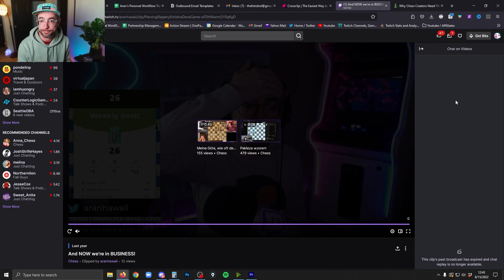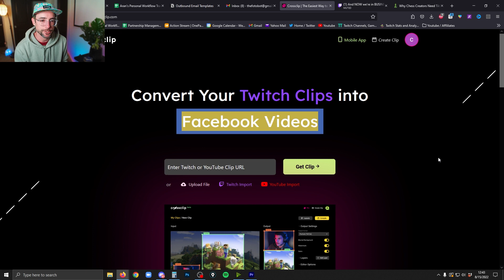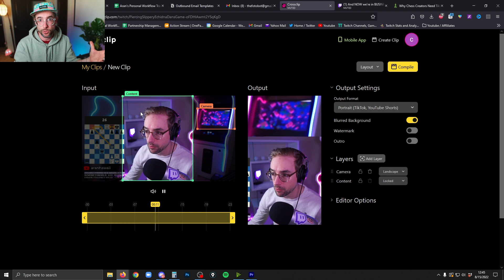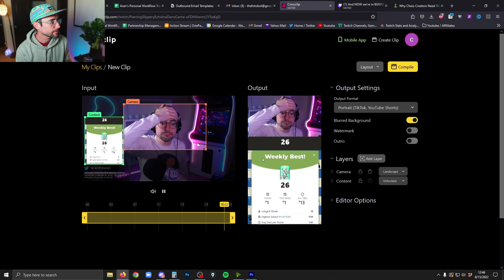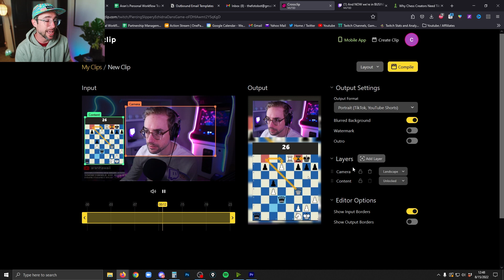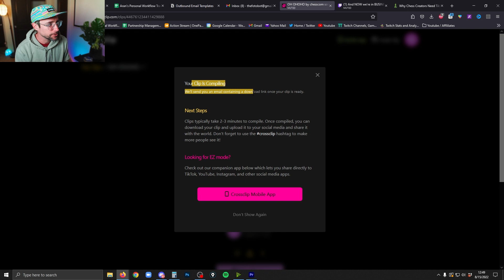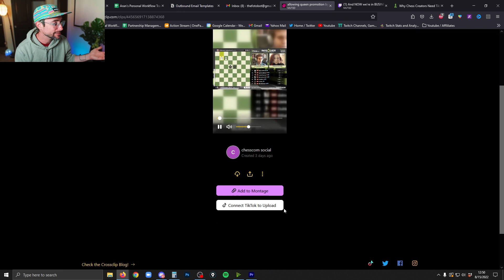Turn your Twitch Clips into Tiktoks & Shorts | NO Editing Software!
In this video, you're going to make your Twitch clips into vertical format for uploading to TikTok, Youtube Shorts, Instagram and Facebook stories, anywhere. This is a super fast way to make stream clips vertical for uploading to other video platforms, so you can grow your viewerbase easily. No editing software is needed for this!

👍 Like if you found the video useful!
🤔 Comment if you have questions.

Spice up your stream with affordable overlays, transitions, emotes, and more!

➡️ Use code ARANJUICE to get $20! (Additional steps may be required to claim)

💡 YOUTUBE SEO: Are you a Youtube creator? Try VidIQ to improve your discoverability/SEO.

🛑 PROTECT YOURSELF: Don't let your IP fall in to the wrong hands, and gain access to geo-locked content from anywhere in the world, with NordVPN:

00:00 Introduction
00:46 Getting your clip from Twitch
01:28 Converting your clip to Vertical
04:56 Exporting your clip